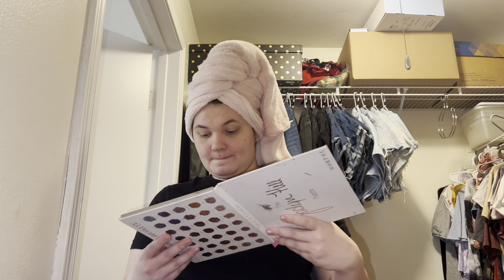Vlogmas: packing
This really ain’t vlogmas because I’m not consistent but oh well lol enjoy